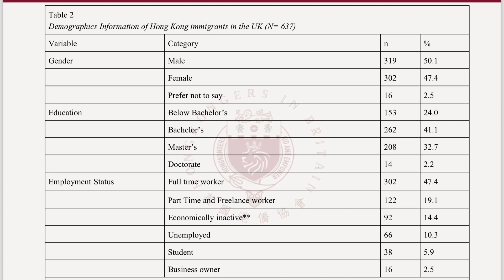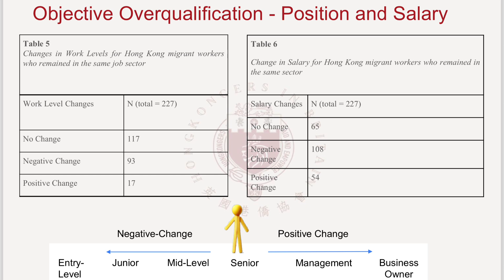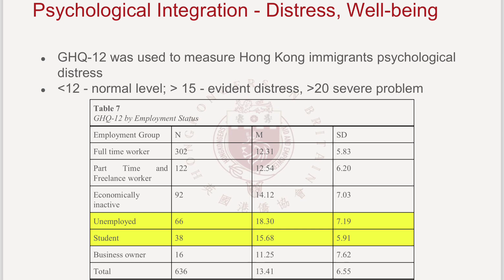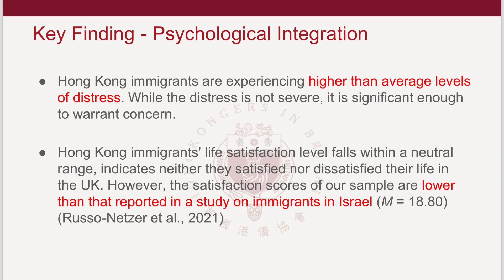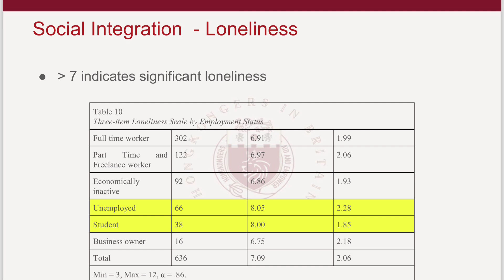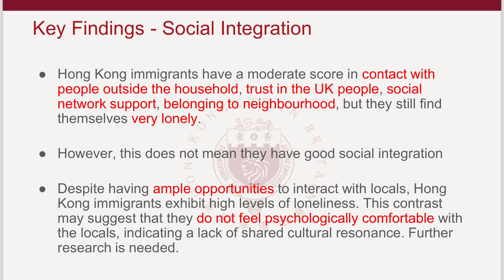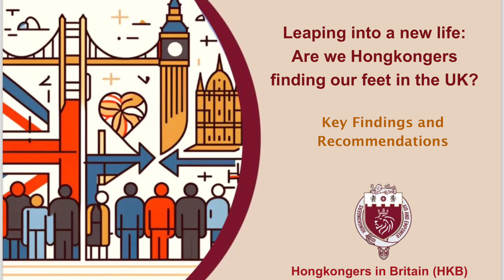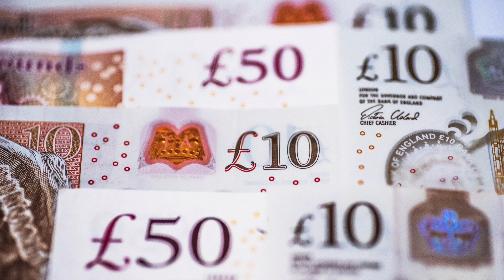移英港人出現明顯焦慮不安！難以融入導致強烈孤獨感！點樣走出困境？